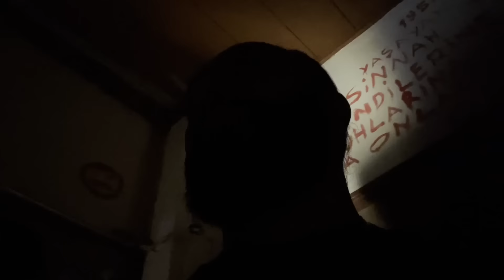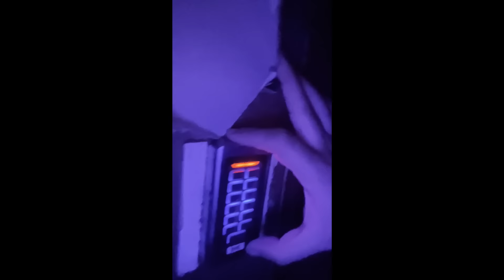EKİPLE KORKU EVİNDE MAHSUR KALDIK!! 😱 (SASUKEYİ ODAYA KİTLEDİLER)